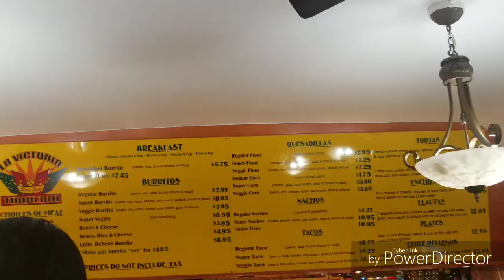I Got Pulled Over( The Light Show)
On my way downtown!!! Something happened oh no!!!